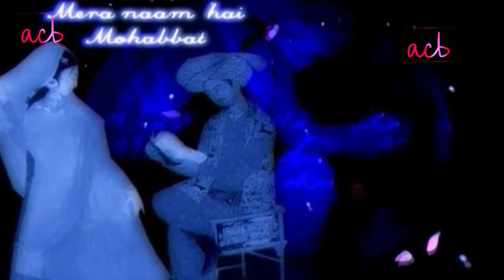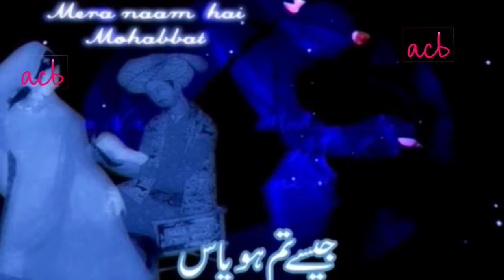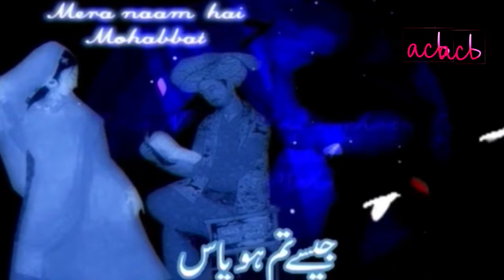Mera Naam Hai Mohabbat - Jaise Tum Ho Pas - ACB Drama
Mera Naam Hai Mohabbat ,  Jaise Tum Ho Pas , Cast  Sohail Sameer , Salina Sipra , Huma Ali , Nayaab , Asad Hashmi